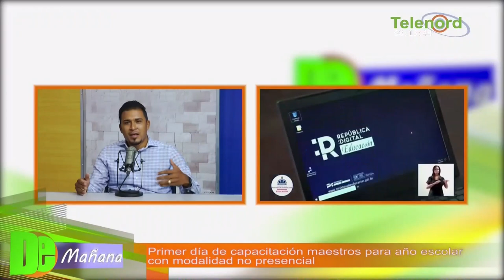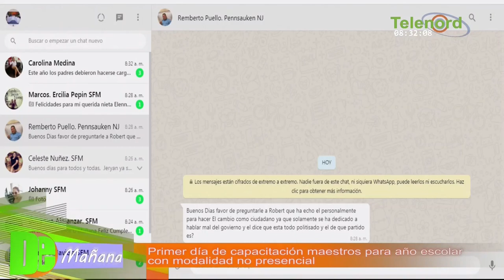Dirigente ADP en SFM valora primer día de capacitación para profesores......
Dirigente ADP en SFM valora primer día de capacitación para profesores para el próximo año escolar virtual